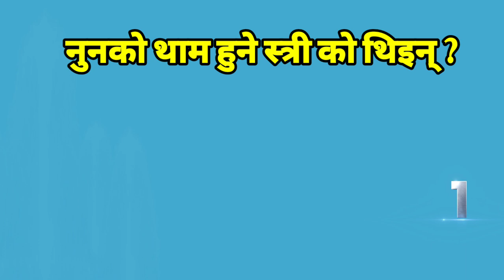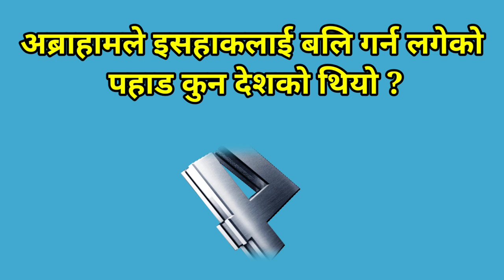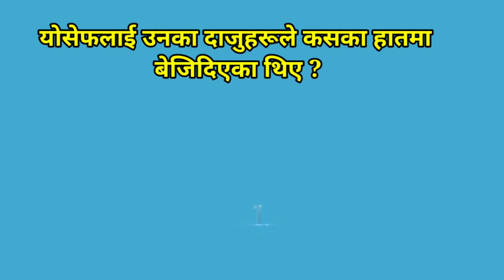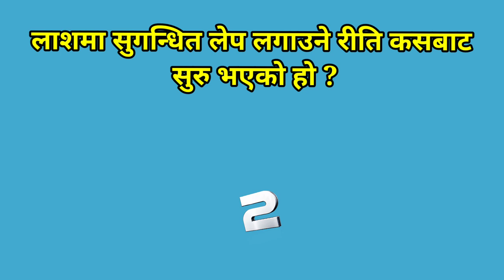Bible quiz From The book of Genesis || Nepali Bible quiz || PART 20 📚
Nepali Bible Quiz, Part 20
voice: Glorious Glorious
What is the longest book in the Bible?
bible quiz
bible trivia
bible quiz
bible study
bible study moments
 bible questions
bible knowledge
verse of the day
devotional
women of the word
but first jesus
christian
jesus
 coffee and jesus
 lamp and light
power of prayer
read through the bible
 seek him first
 womens bible study
well watered women
women in the word
morning prayer
bible time
love
jesus christ
bible verse
quiz time
christian fellowship
bible verses
 question of the day
study the word
christian youth ministry
word of god speaks
god
bible  activities
learn the word
church
wisdom of god
Trivia

Album: Beyond the Space, KineMaster Music Collection

Genre: New Age, Style: Gentle

Instruments: Piano

Composed & Arranged by: Lulucas